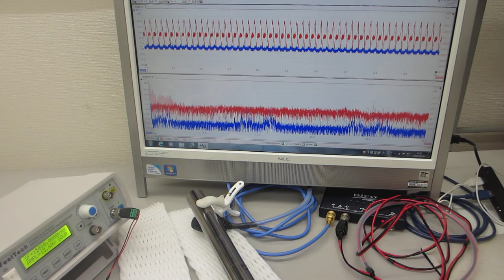叩いて超音波の伝搬現象を測定・確認する実験（超音波システム研究所）